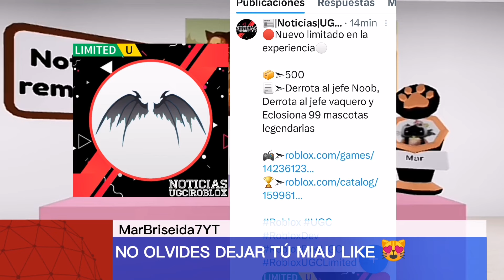NOTICIAS DE ROBLOX, NUEVO ACCESORIO DE WALMART, NUEVO EVENTO SINGAPUR Y MÁS NOTICIAS DE ROBLOX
✅KIMONO MIL COPIAS